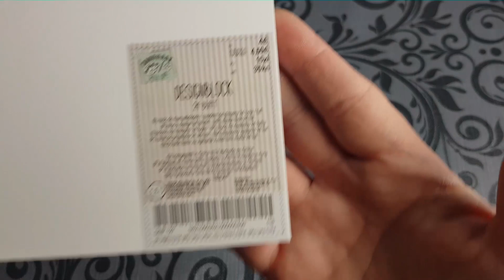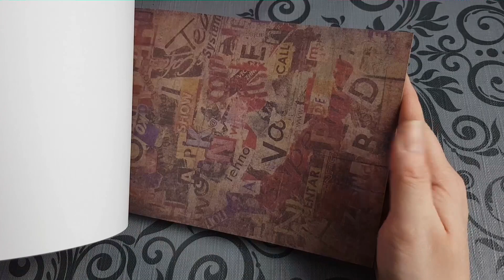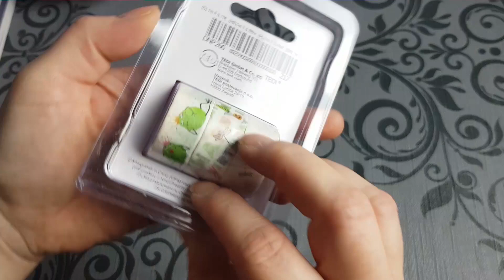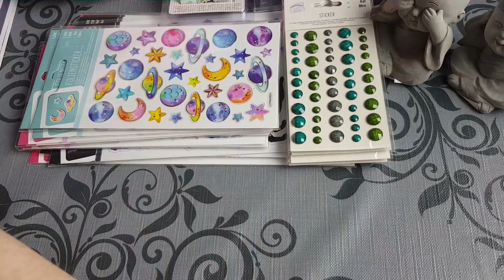[Haul] Tedi #13 - Mai 17